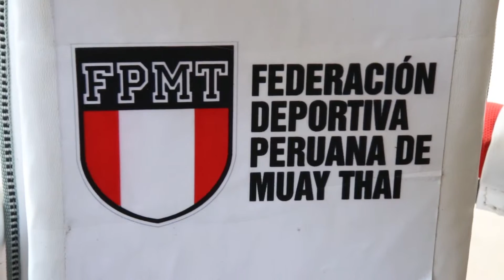La Selección Peruana de Muay Thai come pescado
En su preparación para el  International Federation of Muaythai Amateur (IFMA) a realizarse en Suecia.